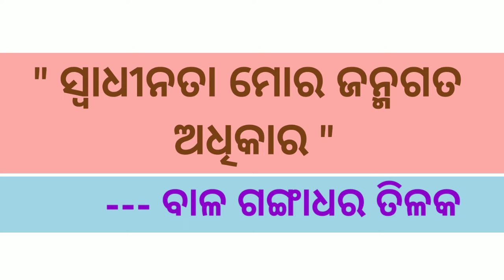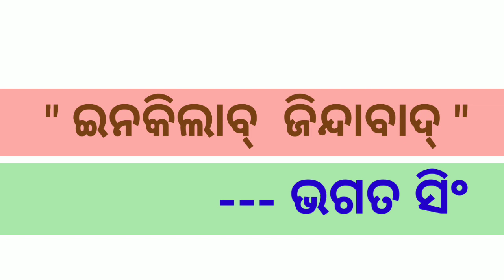Important Slogans । Slogans by Great men । Famous Slogans । Top Slogans ।Motivational Slogans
Important Slogans । Slogans by Great men

Your comments and Suggestions
will be highly solicited .

PRAGATI EDUCATION